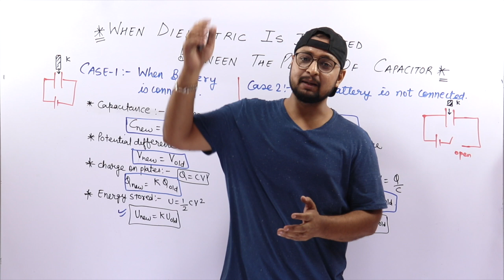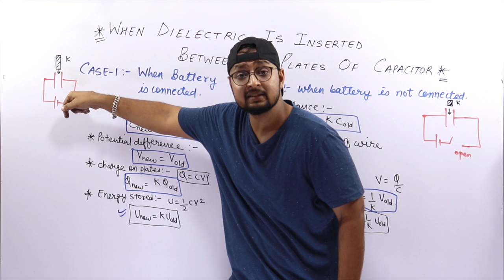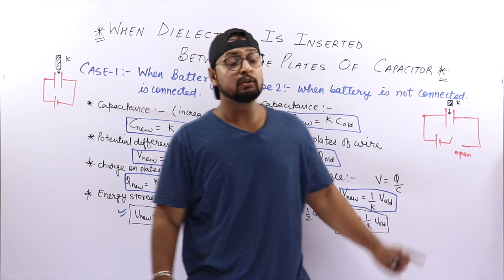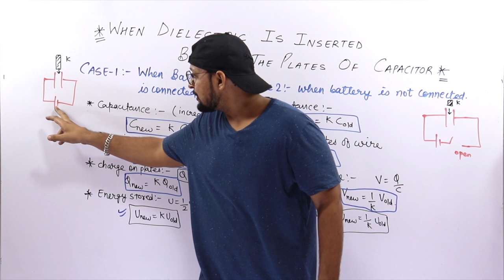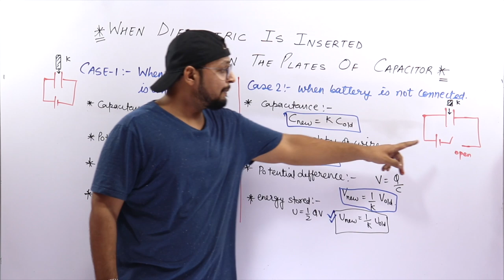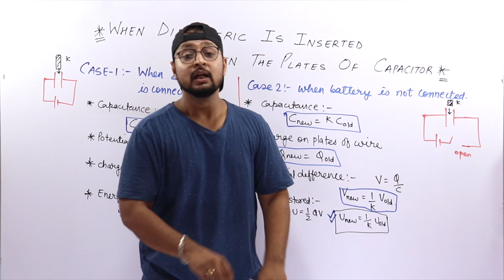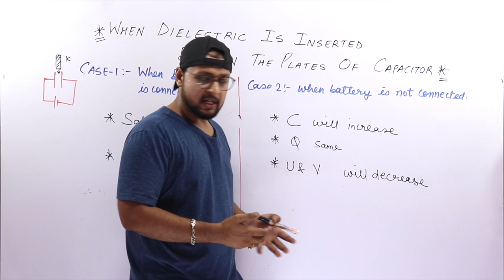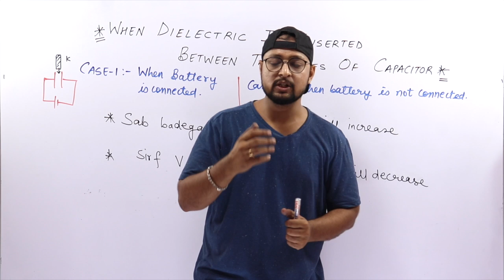47. Class 12|Dielectric Is inserted between the plates of Capacitor|Electrostatics-Physics Baba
CBSE 12 Physics

Objective Questions
UNIT: Electrostatics
TOPIC: Capacitance
QUESTIONS Link:No Sheet With this video(capacitor all concepts done)

BABA GANG